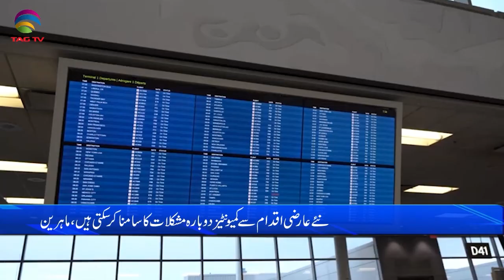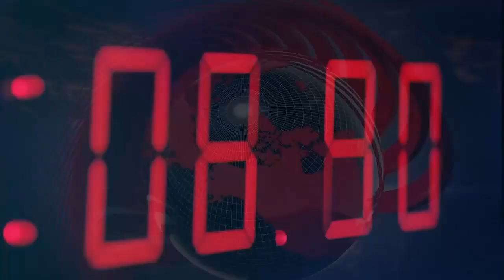International and Canadian News - Jan 3, 2023